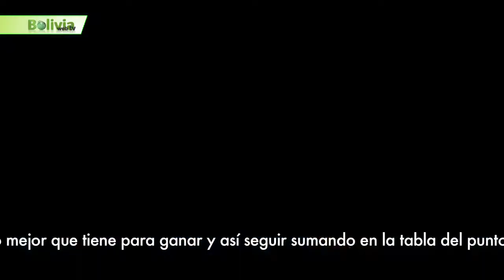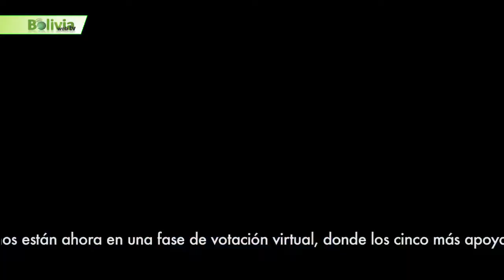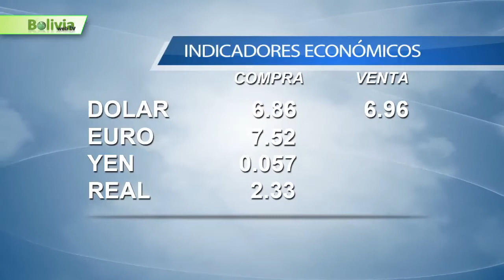Bolivia News 29 abril 2015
El Gobierno prepara un decreto para el 1 de mayo que permitirá subir unos cinco años más la antigüedad de un determinado número de trabajadores de la Empresa Minera Huanuni (EMH) que está en edad de jubilarse, pero que aún no tiene los aportes suficientes para recibir este beneficio.
Después de 2 días de diálogo, el transporte pesado rompió diálogo con la viceministra de Política Tributaria, Susana Ríos y decidió realizar bloqueos de carreteras en las fronteras y otras medidas de presión en protesta por la aplicación del Decreto Supremo 2295, que autoriza la nacionalización de mercadería en frontera, sobre el medio de transporte.
Cerca al menos 210 firmas, entre nacionales y extranjeras, participan de la XXII Rueda Internacional de Negocios que se realiza en el marco de la Feria Internacional de Cochabamba (Feicobol).
El presidente Evo Morales concretará un acuerdo en Francia el próximo mayo, para comprar 16 radares para el control militar y civil del espacio aéreo de su país, por poco más de 200 millones de euros (219 millones de dólares), informó ayer el ministro de Defensa, Reymi Ferreira, quien indicó que la “radarización” del territorio boliviano contribuirá en la lucha contra el contrabando y el narcotráfico, pero también permitirá “garantizar la seguridad aérea de nuestros vuelos comerciales”.
La ministra de Transparencia institucional y Lucha Contra la Corrupción, Lenny Valdivia, exigió descargos en el manejo de 64 millones de bolivianos en el antiguo Fondo de Inversión en el Deporte. Los dineros entregados entre 2004 a 2012.
Dos proyectos bolivianos fueron seleccionados para ser parte de los 15 mejores del mundo en la categoría People Choice del "International Space Apps Challenge", la "hackathon" mundial de la NASA.
Por la Copa Libertadores de América, Universitario de Sucre fue derrotado por Tigres de México dos goles a uno, en el estadio Patria de la capital de Bolivia.
The Strongest quiere asegurar ante Nacional Potosí el segundo lugar del campeonato y quedar a dos puntos del líder del Clausura, Bolívar su eterno rival. .